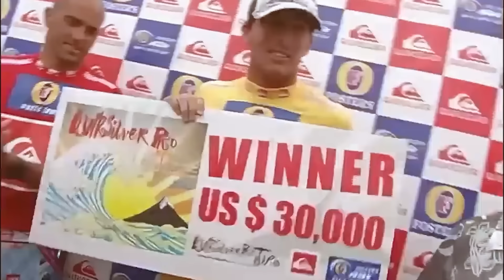The Most Brutal Rivalry In Surfing History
This changed surfing forever…

"The Most Brutal Rivalry In Surfing History." This isn’t just about competition; it’s about the clash of titans, the epic showdown between Kelly Slater and Andy Irons that defined a generation of surfing. Dive deep with us as we explore the fierce battles, the mutual respect, and the intense moments that made every surf contest feel like an epic saga. From heart-stopping waves to behind-the-scenes drama, this rivalry had it all. But what made it so intense? You'll have to watch to discover the depths of their competition.

Get ready to be transported to iconic surf spots around the globe, where Slater and Irons went head-to-head in pursuit of surfing supremacy. This video is a rollercoaster of emotions, showcasing the highs and lows of professional surfing, the passion, the dedication, and the relentless drive to be number one. Through exclusive insights and breathtaking footage, we'll reveal how this rivalry wasn't just about winning; it was about pushing the limits of what's possible on a surfboard.